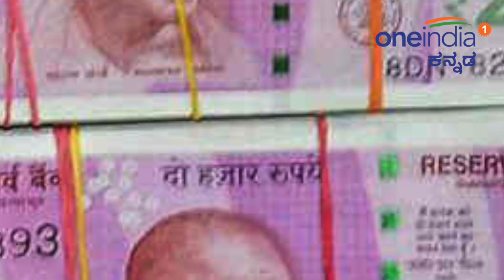ಎಚ್ ಡಿ ಕುಮಾರಸ್ವಾಮಿ ಸಂಪುಟದಿಂದ ಕರ್ನಾಟಕ ಋಣ ಪರಿಹಾರ ಅಧಿನಿಯಮ 2018 ಜಾರಿಗೆ | Oneindia kannada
HD Kumaraswamy on Friday announced that the cabinet has approved for Karnataka Debt Relief Act 2018, which helps the backward communities and small farmers. State will waive the loans from Moneylenders.

ರಾಜ್ಯದಲ್ಲಿ ಋಣ ಪರಿಹಾರ ಅಧಿನಿಯಮವನ್ನು ಮತ್ತೆ ಜಾರಿಗೆ ತರಲು ಎಚ್.ಡಿ. ಕುಮಾರಸ್ವಾಮಿ ನೇತೃತ್ವದ ಸಮ್ಮಿಶ್ರ ಸರ್ಕಾರ ನಿರ್ಧರಿಸಿದೆ. ಡಿ. ದೇವರಾಜು ಅರಸು ಅವರು ಮುಖ್ಯಮಂತ್ರಿ ಆಗಿದ್ದ ಸಂದರ್ಭದಲ್ಲಿ 1976, 1980ರಲ್ಲಿ ಕರ್ನಾಟಕ ಋಣ ಪರಿಹಾರ ಅಧಿನಿಯಮ ಜಾರಿಗೆ ತರಲಾಗಿತ್ತು.